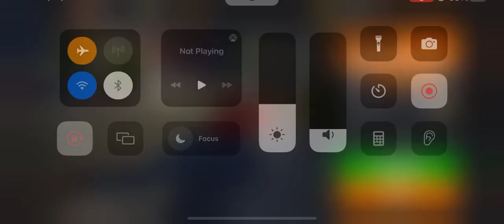Sniper 3D Wanted Criminal 2